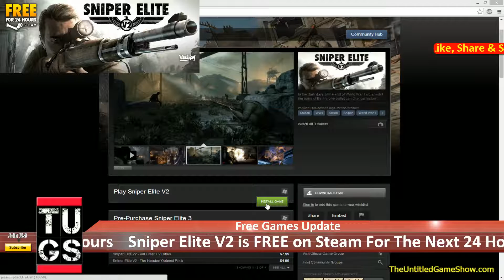Biki's Free Game Update: Sniper Elite V2 is FREE on Steam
You have 24 hours, ending June 5th at 10am PST Download
Support with Amazon

Click on the link below to donate on PayPal if you want to help the channel out

About Us:
The Untitled Game Show is The Everyday Gamer Point Of View. We love making Co-Op video game commentary, gaming news reactions & discussion, game-play video of when we try new games.

(Use Code G1GKO) on your iOS or Android device to get awesome apps for FREE & rewards such as Amazon Gift Cards! It's works